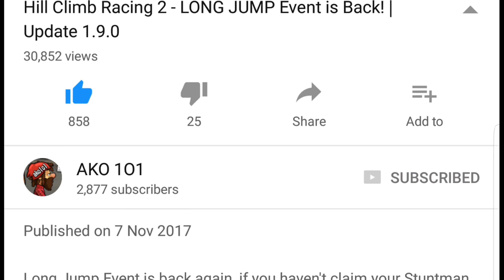Hill Climb Racing 2 | STEPS TO BECOME VIP!!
Send Me Your Challenges !!!